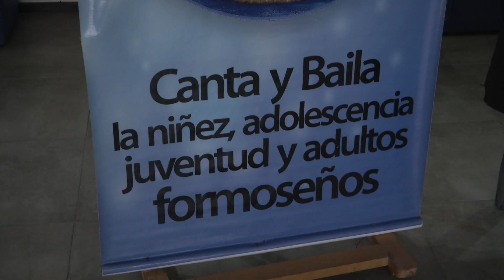SE LANZÓ EL "CANTA Y BAILA FORMOSA"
SE REALIZÓ EL LANZAMIENTO DEL ENCUENTRO ESCOLAR “CANTA Y BAILA LA NIÑEZ, ADOLESCENCIA, JUVENTUD Y ADULTOS FORMOSEÑOS”
LOS ENCUENTROS SE DESARROLLARÁN DURANTE LOS MESES DE JUNIO, AGOSTO Y SEPTIEMBRE, CON LA PARTICIPACIÓN DE ESTUDIANTES DE LOS NIVELES INICIAL, PRIMARIO Y SECUNDARIO.